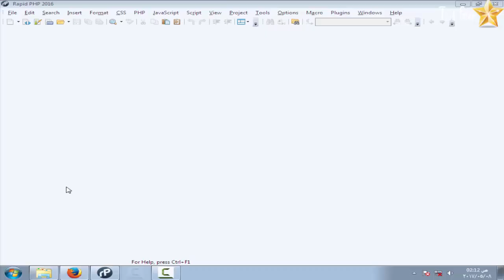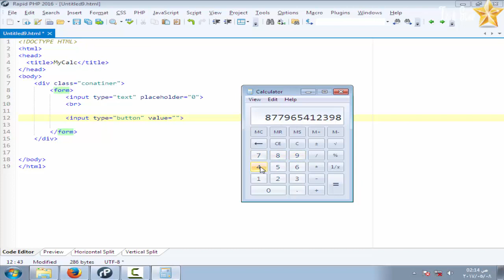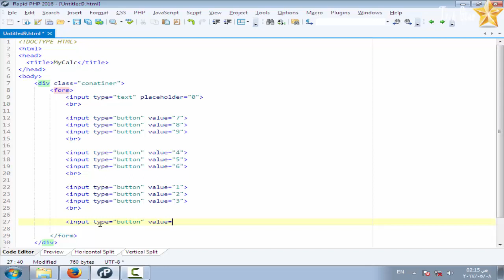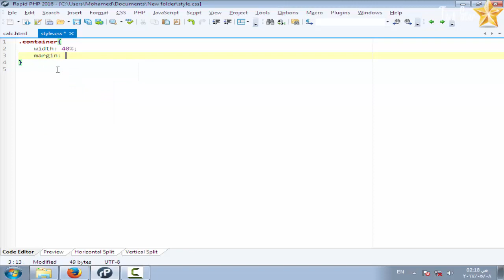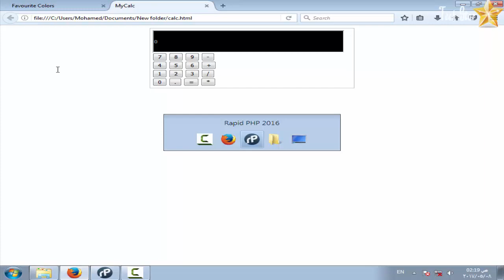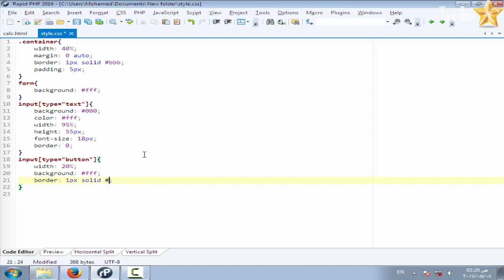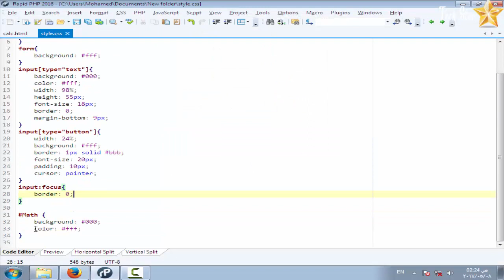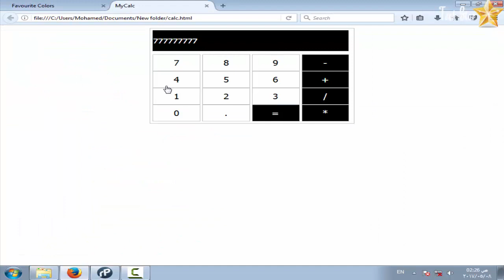اله حاسبه في 10 دقايق بلغة الجافاسكريبت html css javascript (Calculator)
تصميم آلة حاسبة calculator بدون اسكربتات HTML و css فقط. مثال علي تكويد الشكل العام للآلة الحاسبة للتعامل مع التاج input